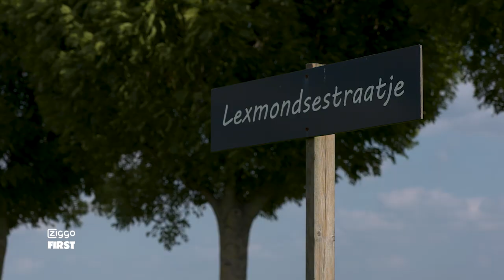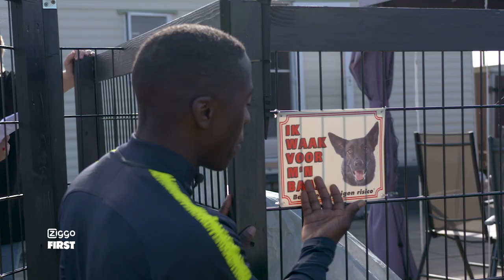OUASSIMA en TA JOELA AANGEVALLEN door POLITIEHOND | FIRST FEAR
In het nieuwe programma FIRST FEAR gaat Ouassima elke week samen met iemand anders zijn of haar angsten overwinnen. In de eerste aflevering trappen we af met niemand minder dan Ta Joela die oog in oog komt te staan met zijn grootste angst.. Honden!

Check nu aflevering 1!

FIRST is elke vrijdag live te zien om 17:00 op Ziggo kanaal 13 en ook live op Youtube. Elke dag om 16:00 krijg je een nieuwe video!

FIRST wordt gepresenteerd door Veras, Youstoub, Keizer, Dzifa, Qucee en Ouassima.